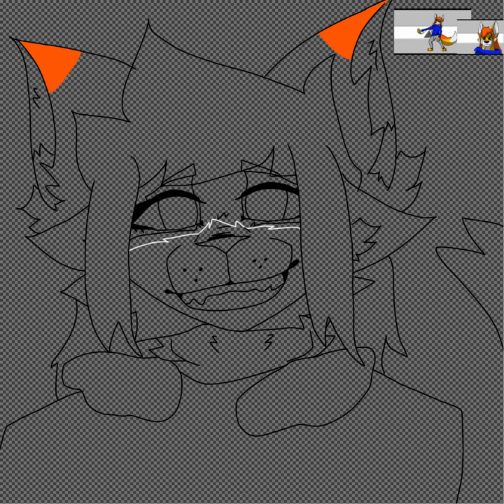~ Art/Gift For @dramidragon ~ Speedpaint ~ Ibispaintx ~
Reading is appreciated !!

I think I'm gonna start making my speedpaints into shorts for now on
But a little drawing for Drami ! It's kinda a return gift since they made me a gift before
Not expecting to get much views since my channel is dead LOL, but that's my fault :')

For @dramidragon
I used Ibispaintx to draw, that's it
Took me about 25 minutes
Carrd (some information is outdated and links are broken, I will hopefully be remaking it soon)
Tags (please ignore)

Okay uhm I don't know what else to say soooo hope you have a great week ! Love y'all

-Nicole The Hybrid
February 15, 2023 (2/15/2023) 7:20pm/19:20 PST